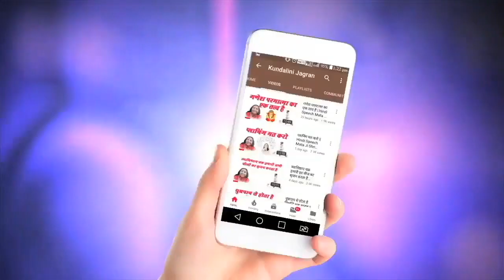सहजयोगी का पहला लक्षण क्या है ? | Hindi Speech Mata Ji Shri Nirmala Devi | Kundalini Jagran